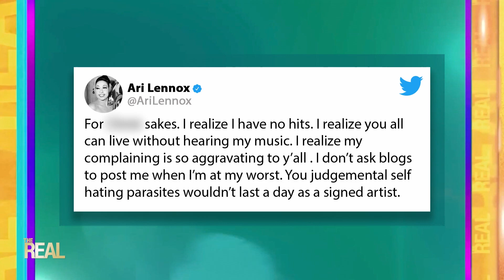The Latest on Julia Fox & Kanye West, Black Dancers Won’t Be Paid for the Big Game?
Sometimes it’s hard work keeping up with social media and the latest in celebrity trending news, so we’ve got a little help from Essence magazine’s Director of Social Media Charisma DeBerry… This is “The Social Feed with Essence”!